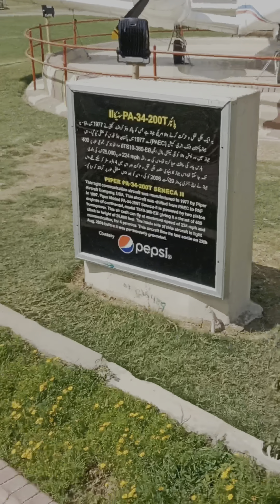Karachi ka safar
Karachi,train ka safar , Karachi travelling,faislabad to karachi train